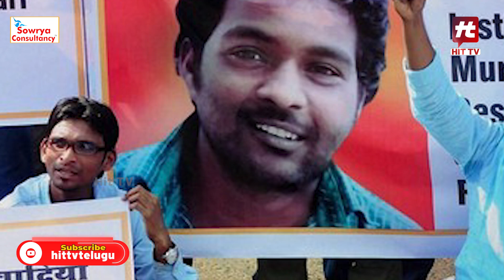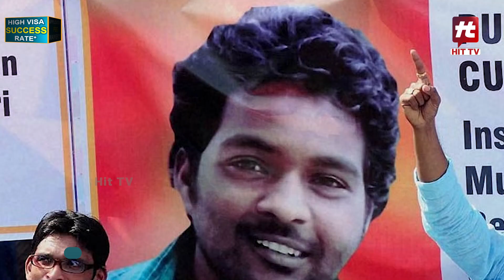రోహిత్‌ వేముల కేసు బిగ్ ట్విస్ట్.. || Big twist in Rohit Vemula case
Watch : రోహిత్‌ వేముల కేసు బిగ్ ట్విస్ట్.. || Big twist in Rohit Vemula case  @HittvNewstelugu